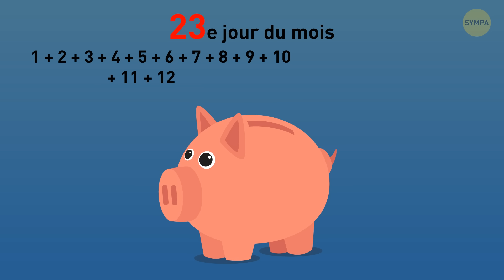14 Énigmes Pour Mettre Ta Logique Au Défi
Eh bien, génies et amateurs de casse-têtes, rassemblez-vous ! Nous avons une vidéo qui s'apprête à faire travailler vos méninges. Préparez-vous à plonger dans 14 énigmes déroutantes qui vous laisseront perplexes et qui vous feront célébrer lorsque vous les aurez finalement résolues. C'est le défi logique ultime - pouvez-vous surpasser ces casse-têtes ? Prenez votre snack préféré, détendez-vous, et voyons si vous avez ce qu'il faut pour conquérir ces énigmes. Attention : ce n'est pas aussi facile que ça en a l'air ! Prêt à tester votre perspicacité ? N'oubliez pas de nous faire savoir quelle énigme a été la plus difficile à résoudre ! 🤓🔍✨